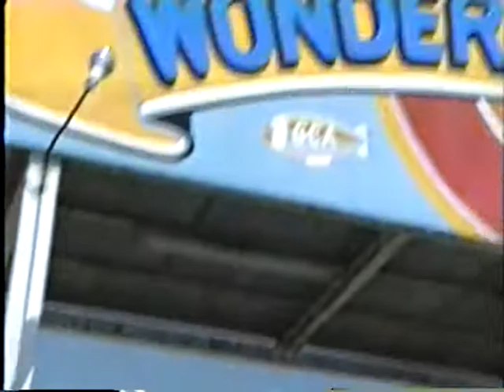ワンダーランド 昭和の名残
ワンダーランド
福井県坂井市三国町加戸7
平成3年5月4日 来園

かつて福井県板井三国にあった
全盛期の「ワンダーランド」